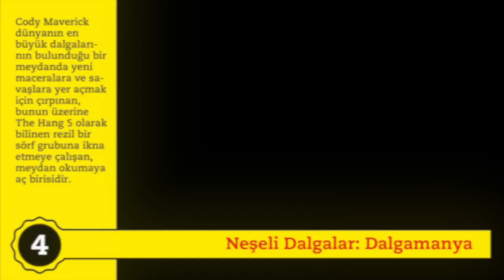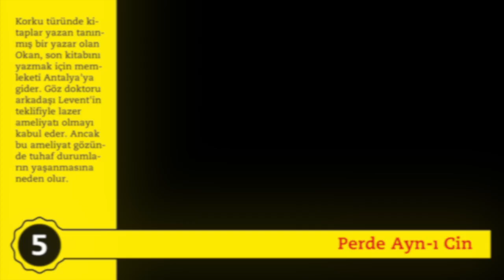Vizyondaki Filmler - (10 Mart 2017) (Fragmanlarıyla İzle)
10 Mart 2017 tarihinde vizyona giren filmleri sizler için derledik. Deli Aşk'ın fragmanı nı da izleyebileceğiniz listemiz hakkında yorumlarınızı bekleriz. İyi seyirler...

Listedeki Filmler
1. Deli Aşk fragmanı
2. Kong: Kafatası Adası fragmanı
3. Neruda fragmanı
4. Neşeli Dalgalar: Dalgamanya fragmanı
5. Perde Ayn-ı Cin fragmanı
6. Süper Yetenek fragmanı

Film izleyenlerin mutlaka bir "en"ler listesi vardır. Biz de bu kanalımızda genel izleyici kanısına ve filmlerin türlerine göre en iyi film listeleri oluşturduk. Görüş ve önerileriniz bize yol gösterecektir. İyi seyirler...